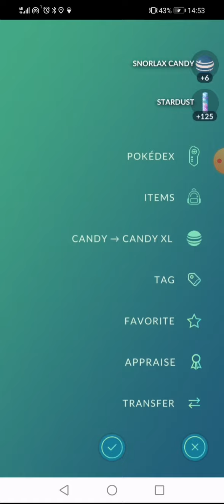# 619 Pokemon Go Team Go Rocket Grunt Battle Saving Shadow AR